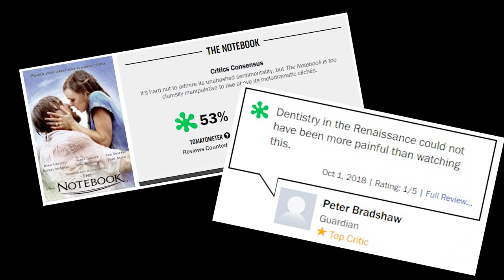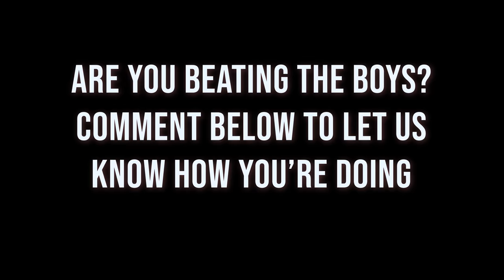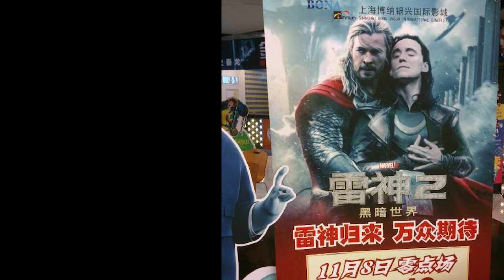Hilarious Movie Title Translations (GAME)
It is very much appreciated!" - Michael, Roe & Farrell Pssssst - I've written a book! If you like funny, thrilling, and tragic coming of age stories such as The Perks of Being a Wallflower and The Fault in Our Stars, then you'll love this book.